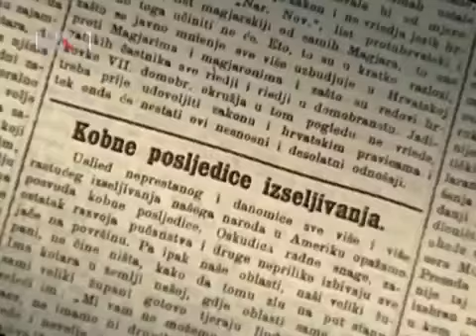Hrvati su masovno iseljavali i za vrijeme Austro Ugarske monarhije